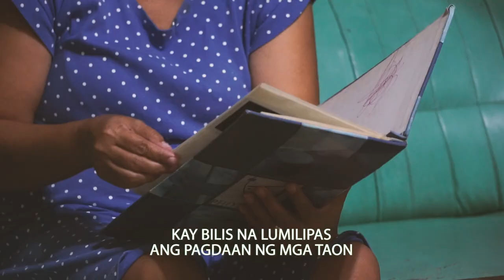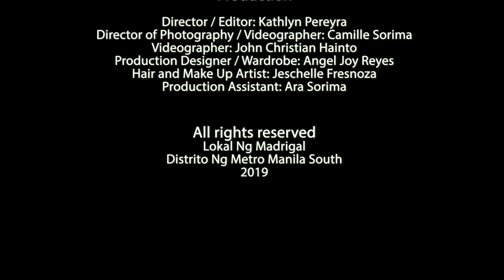Itaguyod Ang Disiplinadong Pamumuhay | INCMV Entry | Lokal Ng Madrigal - Metro Manila South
Director / Editor / Storyboard Artist: Katz Pereyra
Director of Photography: Camille Sorima
Videographers: JC Hainto, Camille Sorima
Wardrobe / Production Design: Angel Reyes
Hair and Make-up: Jeschelle Fresnoza
Production Assistant: Ara Sorima
Cast: Jessie Navarro and Family

INC Music Video
INC Original Music